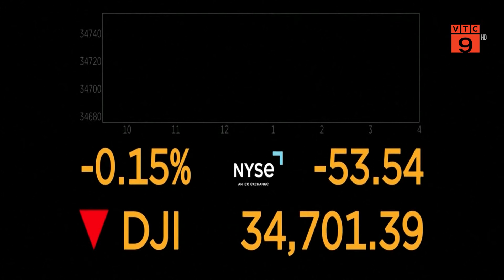CỔ PHIẾU BOEING SỤT GIẢM MẠNH SAU VỤ RƠI MÁY BAY TẠI TRUNG QUỐC | VTC9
VTC9 | CỔ PHIẾU BOEING SỤT GIẢM MẠNH SAU VỤ RƠI MÁY BAY TẠI TRUNG QUỐC